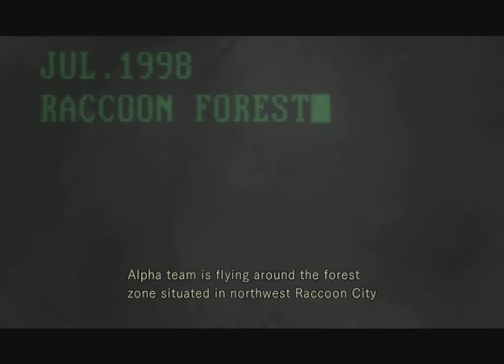Matt and Lizzy Play Resident Evil / biohazard HD REMASTER | Episode 1 | Wow, What A Mansion! (PC)